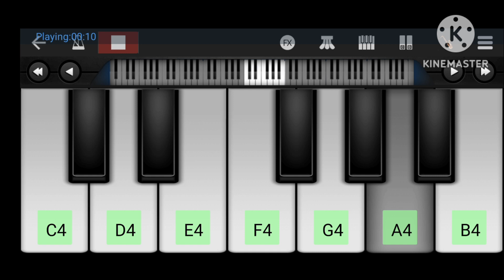Gulabi saree/ by Anish